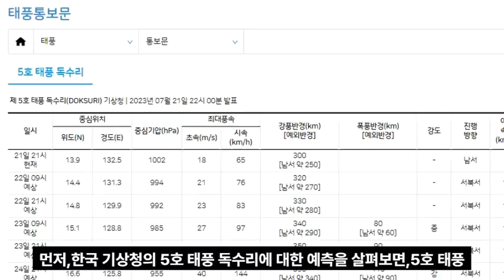5호 태풍 독수리 북상 "한반도 영향은" 미국GFS/캐나다CMC 기상청 한국 예측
5호 태풍 독수리 북상 "한반도 영향은" 미국GFS/캐나다CMC 기상청 한국 예측